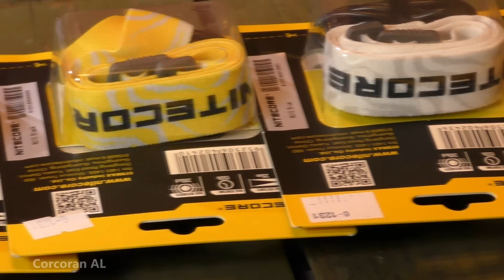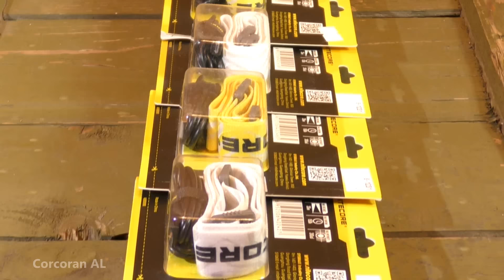Носимый аварийный фонарь Nitecore NU10/Headlamp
Код на скидку в размере 10% по всем товарам на сайте - Corcoran AL

- официальный дилер Helikon-tex и Condor в РФ.
- качественное отечественное снаряжение по низким ценам.